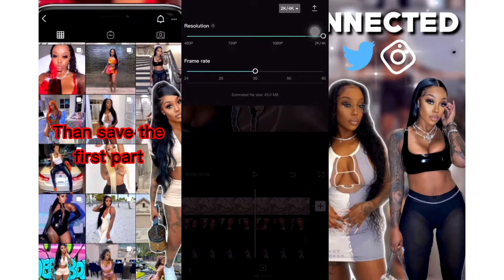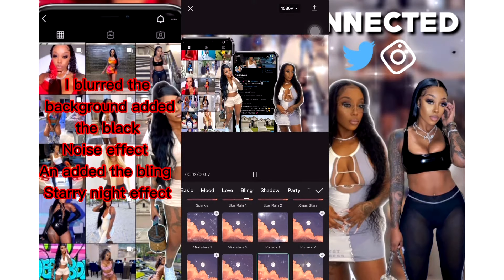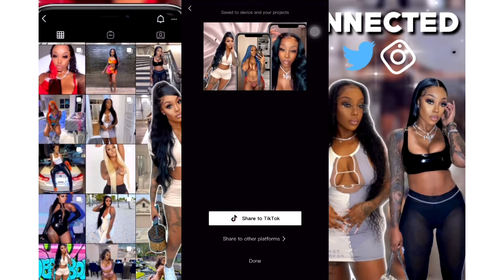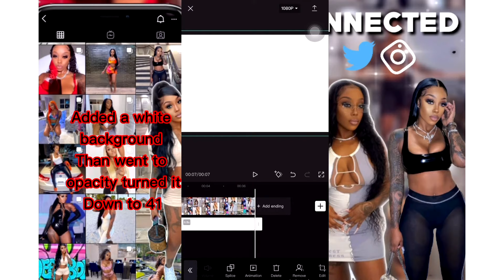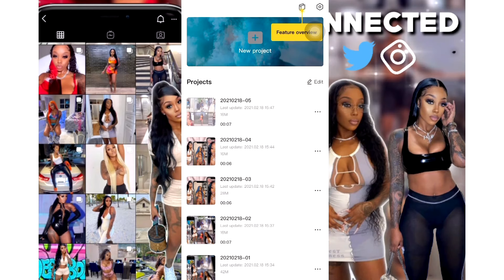HOW TO MAKE A YOUTUBE INTRO USING CAPCUT 📲💜 | It’s Kiannajay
I make Intros, Outros, an YouTube banners if you want one made Dm on Instagram @ Quanya.Dior💙